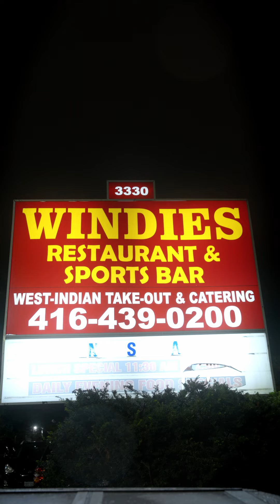Adrian Dutchin recap video in Toronto